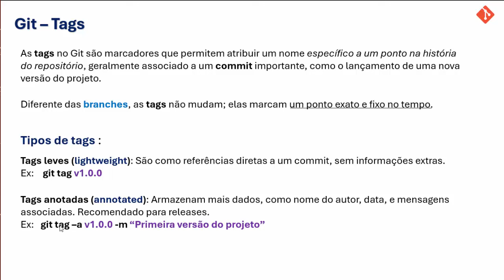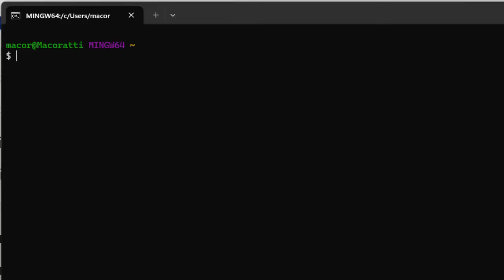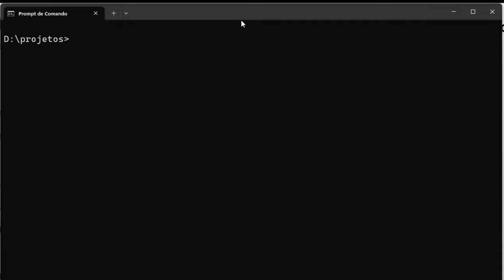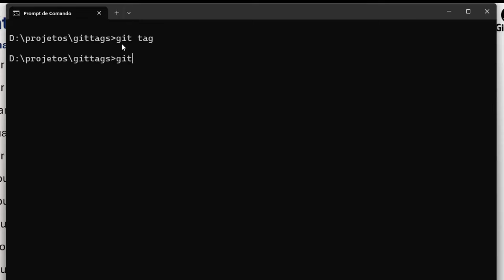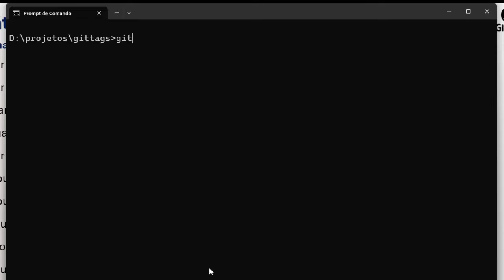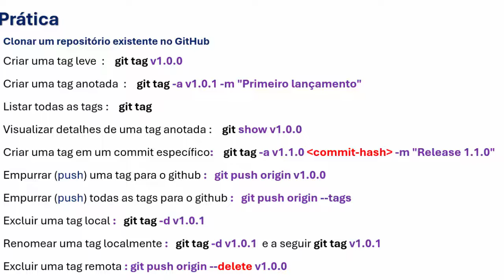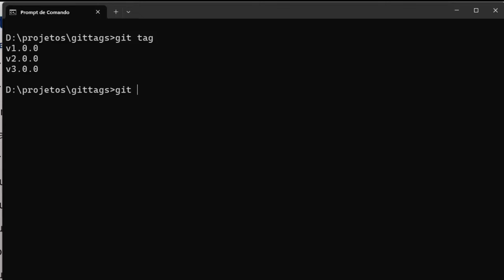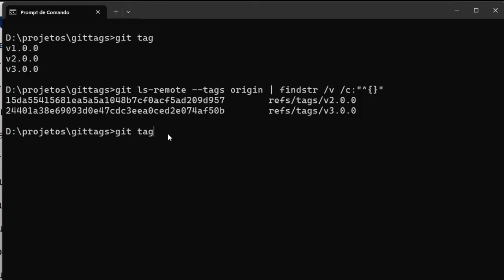Controle de Versão, Git e GitHub - VIII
Nesta semana vou mostrar como trabalhar com as tags do Git.

Para artigos sobre a plataforma .NET visite o meu blog

Se gostou do conteúdo deixe um 'Valeu Demais' para incentivar o meu trabalho